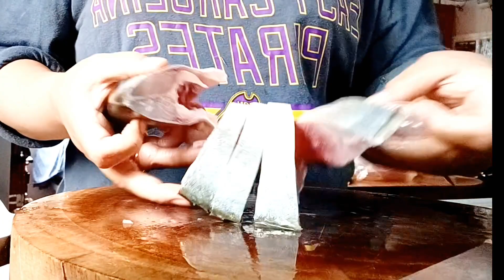Minyak harus panas! Rahasia Resep steam ikan bawal saos kacang hilam ala Restoran Hongkong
Minyak harus panas! Rahasia Resep steam ikawa bawal saos kedelai hitam ala Resetoran Hongkong

Bahan nya
 1 ekor ikan bawal bole pakai ikan laut jenis apa aja
1 sdt saos kedelai hitam/kacang hitam
1 batang daun bawang
1/4 buah cabai merah
 paprika
3 Sdm minyak  panaskan
4 sdm kecap ikan steam

Untuk cara masak yang lebih lengkap dan jelas simak di video saya